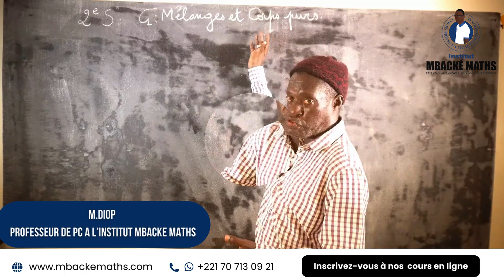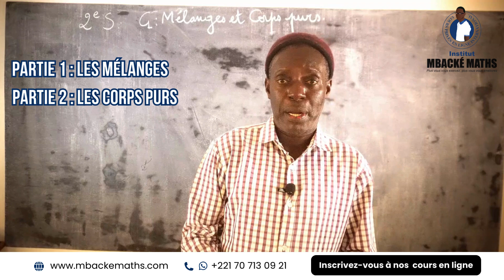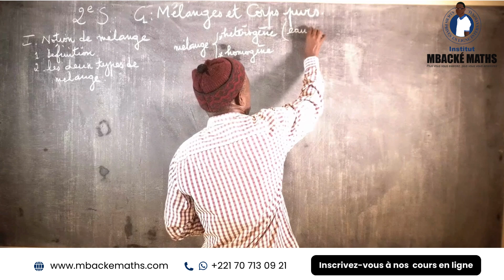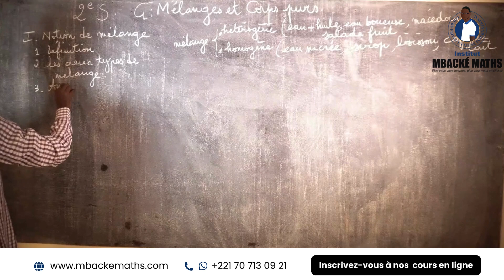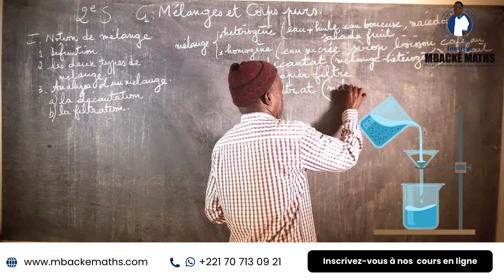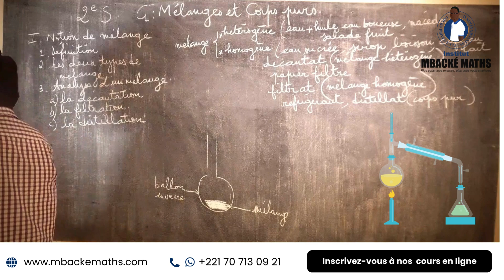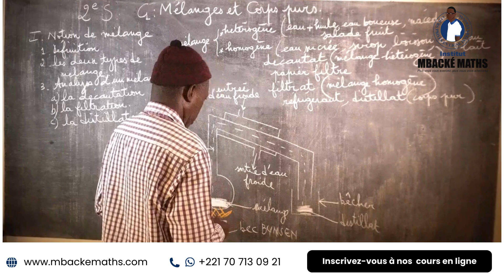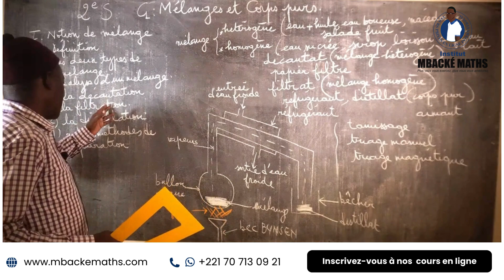COURS 1 - MÉLANGES ET CORPS PURS - SECONDE S - CHIMIES -